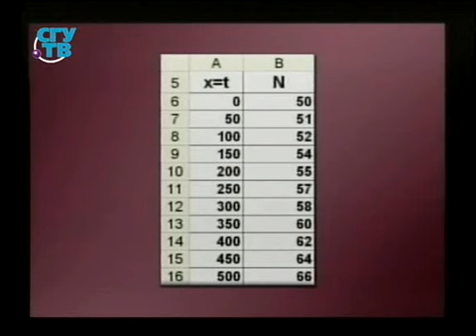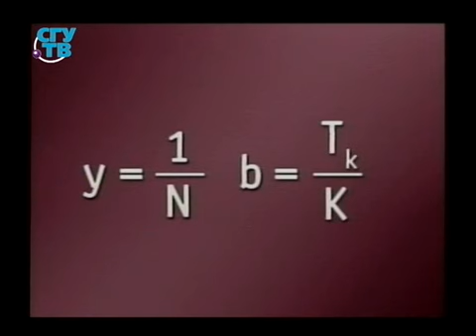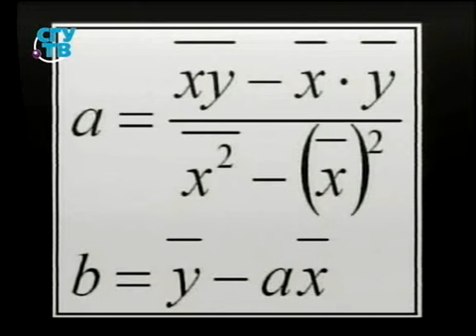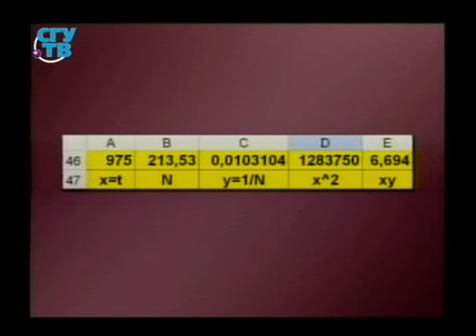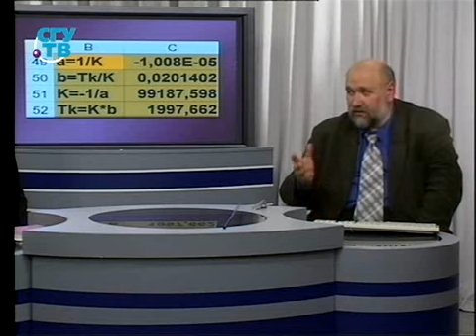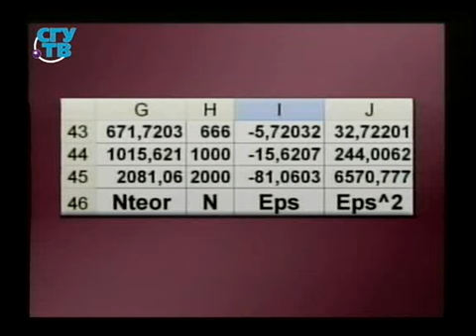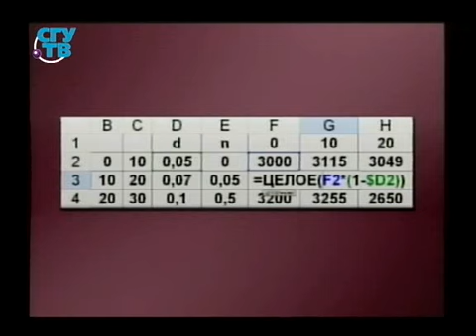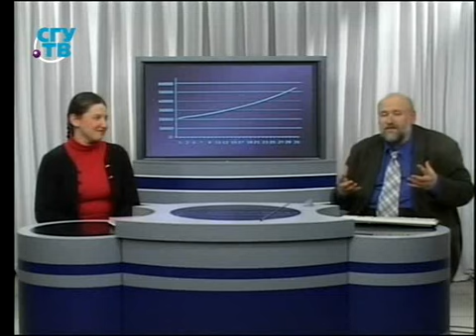Демография. Урок 3.9. Демографическая модель домашними средствами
Демографические проблемы рода человеческого. Борис Бояршинов. Образование для всех. Первый образовательный канал. Остальные лекции смотрите на